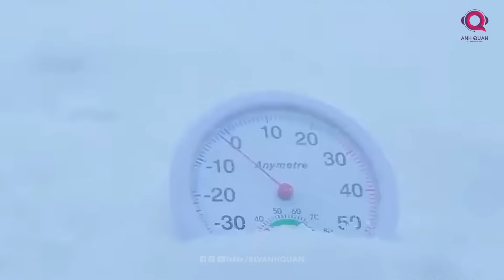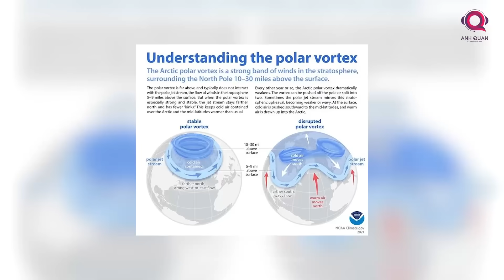TRUNG QUỐC RÉT KỶ LỤC, VIỆT NAM CÓ BỊ ẢNH HƯỞNG?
Vì vậy, đừng nghĩ bến đổi khí hậu không còn là vấn đề xa vời, vĩ mô hay câu cửa miệng của các học giả, mà nó đang xảy ra ở đây, ngay bây giờ, mà tất cả chúng ta đều cảm nhận được và phải học cách sống chung với nó.